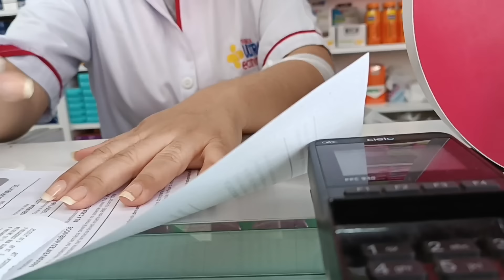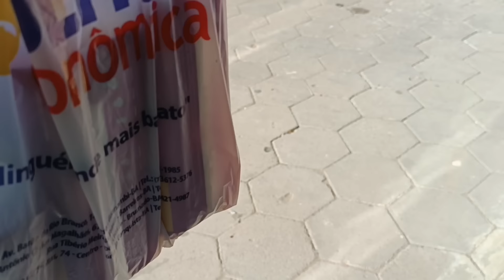ROTINA DE CASA 🏠 RECEBIR PELO SUS O KIT ABSORVENTE 🧽 FUI MUITO CRITICADA POR ISSO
o senhor e meu pastor nada me faltará 🙏🏼